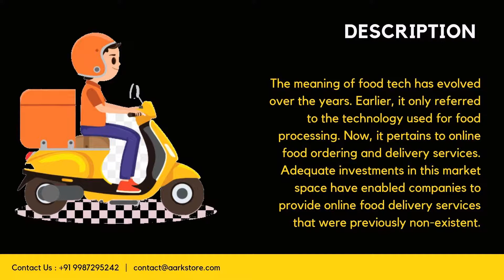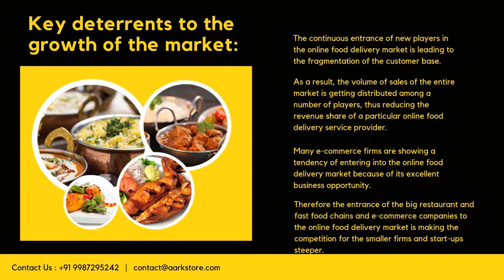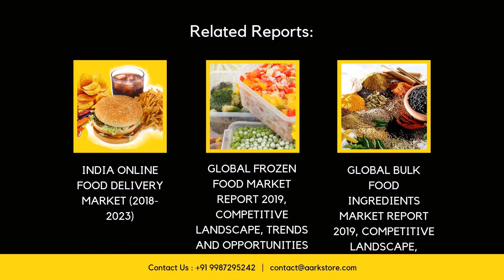Indian online food delivery industry views ~38.08% CAGR by 2023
The Eonline food delivery market in India was valued at INR 45.58 Bn in 2017 and is expected to expand at a compound annual growth rate (CAGR) of ~38.08% from 2018 to 2023.